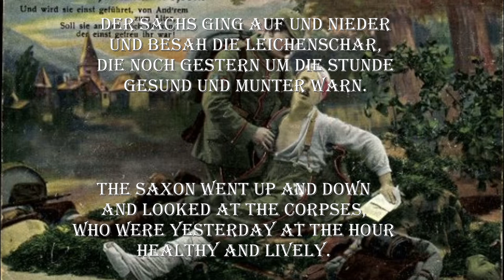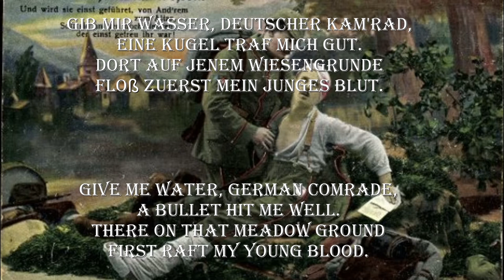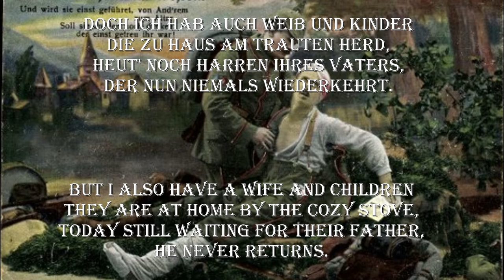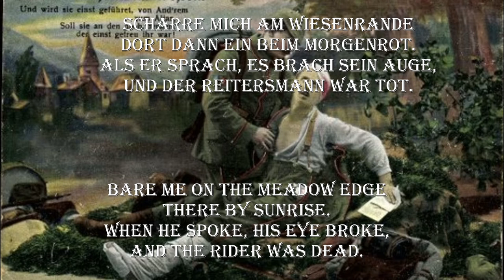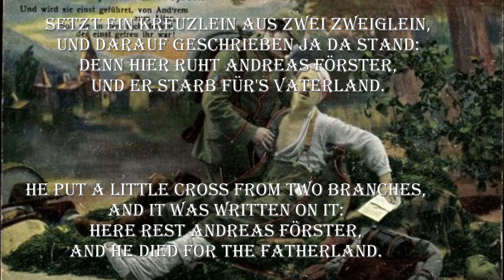Bei Sedan wohl auf der Höhe [Franco-Prussian War Song][+ english translation]